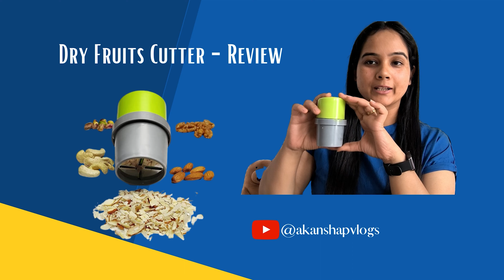Tossa Dry Fruit Cutter, Slicer, Grinder - Review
dry fruit cutter, dry fruit slicer